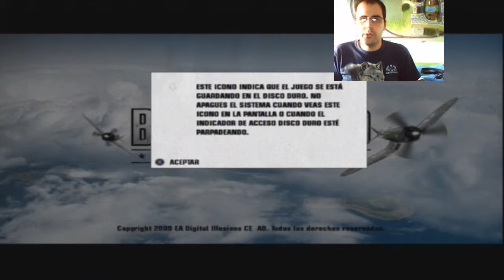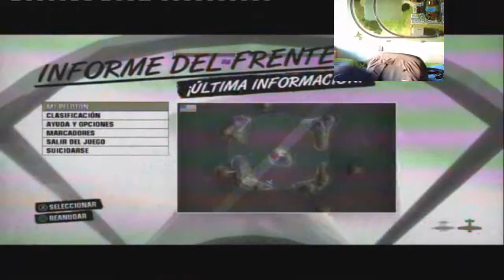Battlefield 1943: juanjobelic el aviador loco, QUE ME ESTRELLO, MALDITAS MONTAÑAS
Aquí os traigo un vídeo de Battlefield 1943, esta vez os presento uno de los modos que creo que vosotros lo tenéis en el battlefield 3, los que lo tengáis claro esta, que se llama modo superioridad aérea, y yo que pensaba que no sabia pilotar un avión, jajajaj.